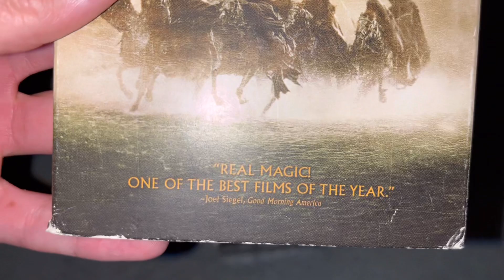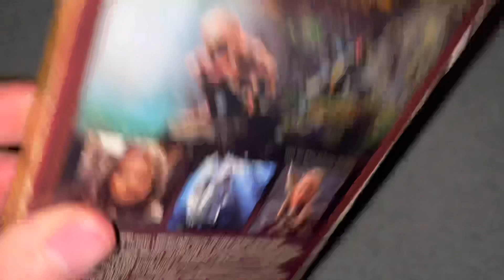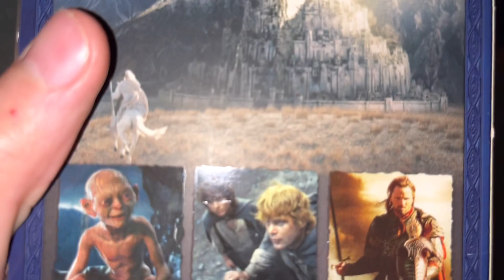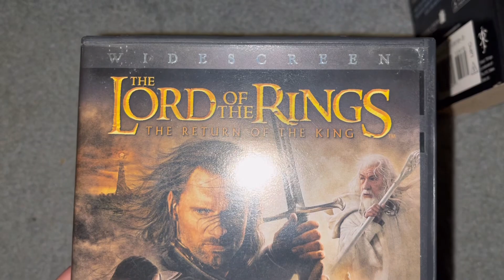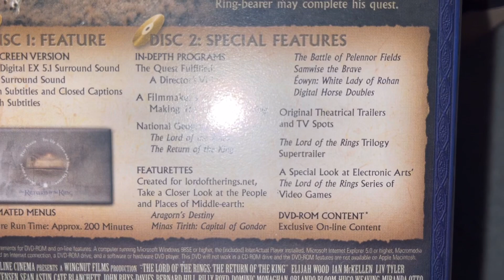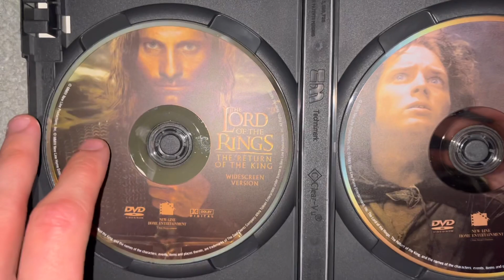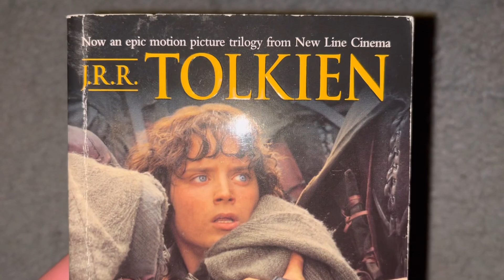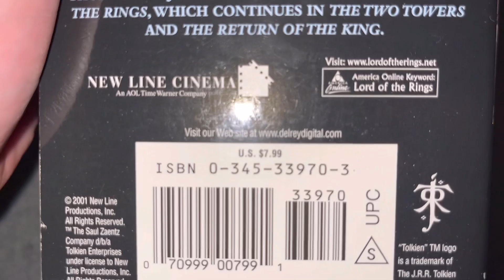My Lord of the Rings Collection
Welcome back and now for this video, I’m gonna show you my Lord of the Rings collection which is actually a re-showing because the last time I did this, which was way back at the beginning of 2021, it was just only the video tapes that I showed, but as years gone on, it has updated a little bit, and so now I’m here to show them combined with the tapes so I hope you enjoy!